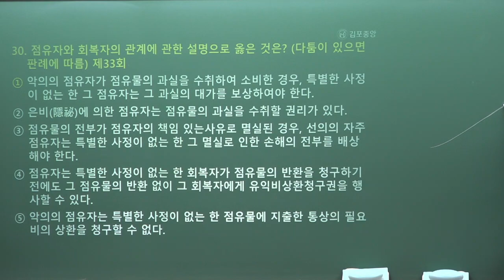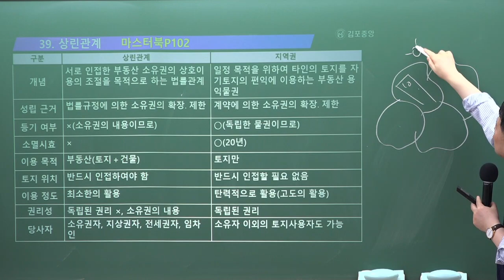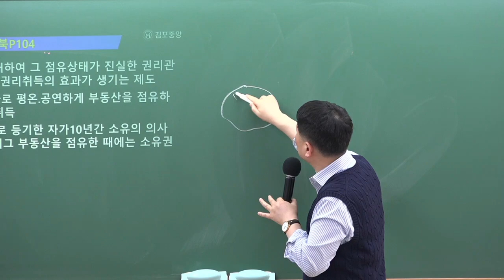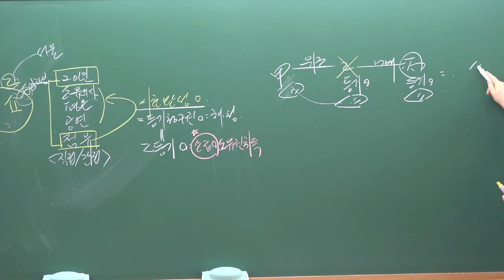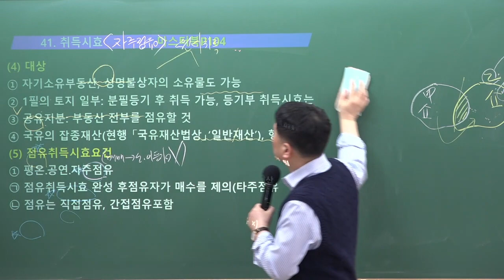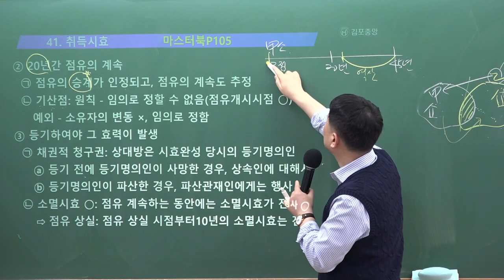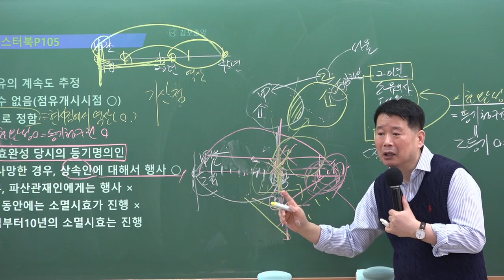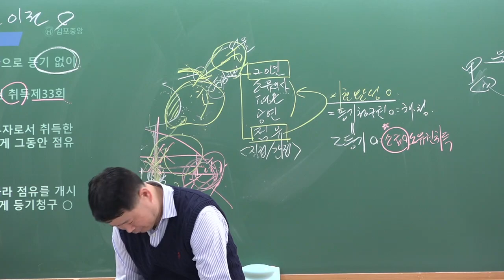[공인중개사학원 김포중앙] 마스터민법 메가랜드 정동섭교수님 "점유자와 회복자의 관계"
2023년 시험대비 마스터민법 정동섭교수님의 기본이론 6주차 "점유자와 회복자의 관계" 강의입니다.

민법 마스터 정동섭 교수님의 1~2월 강의는 [민법 기본서]와[민법 마스터북] 으로 진행됩니다.